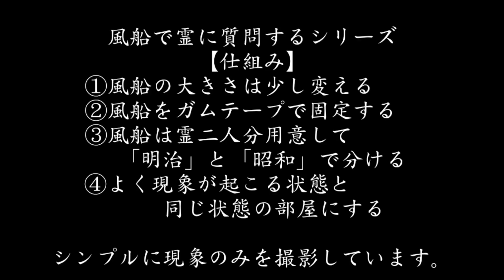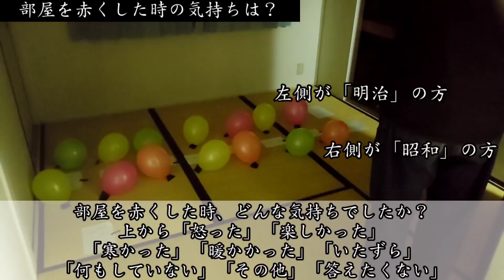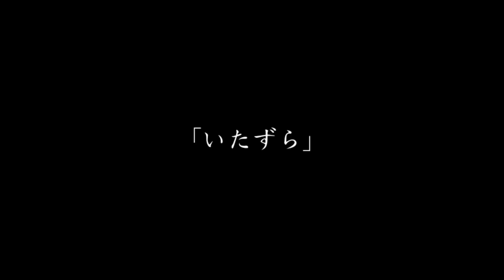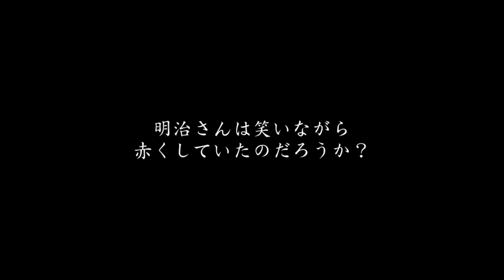【事故物件】心霊現象を検証…部屋を赤く染めた意外な理由【心霊スポット、ユーチューバー】心霊、住んでみた、ガチ、１週間、幽霊、心霊映像、日常、オカルト、番組、怖い、動画、映像、質問、会話、廃墟、怪奇現象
怖い話、怪談、都市伝説、ホラー、ゾッとする話、心霊、怖い、映像、動画、現象、モニタリング、恐怖、アンビリーバボー、事件、アンビリバボー、心霊物件
事故物件、心霊現象、検証、水曜日のダウンタウン、USOジャパン、座敷童子

■ミヤ
@richdog_miya（twitter）

ガチ、廃墟、橋、ダム、ホテル、神社、トンネル、日記、vlog、恐怖、恐い、影
日常、ガチの、怪奇現象に悩む家、恐怖映像、霊能力者、オカルト、GoPro、アパート、部屋、ガチ、ゾッとする話、ポルターガイスト、心霊写真、物件